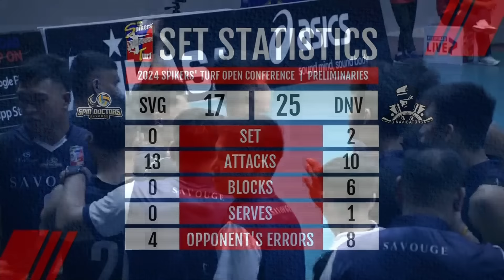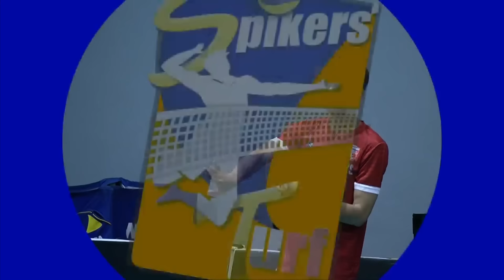SAVOUGE vs. D'NAVIGATORS - Full Match | Preliminaries | 2024 Spikers' Turf Open Conference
4:00 PM | March 24, 2024